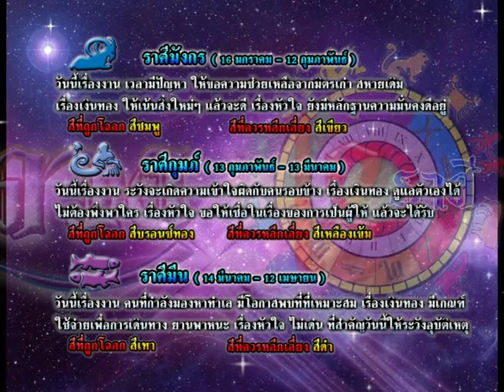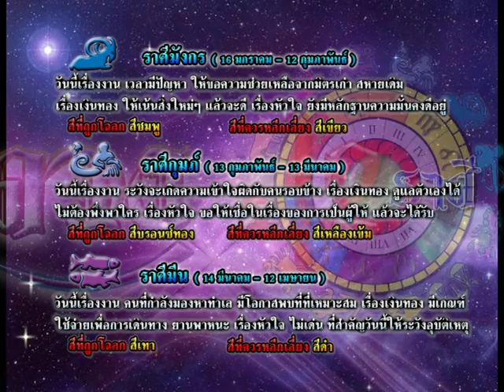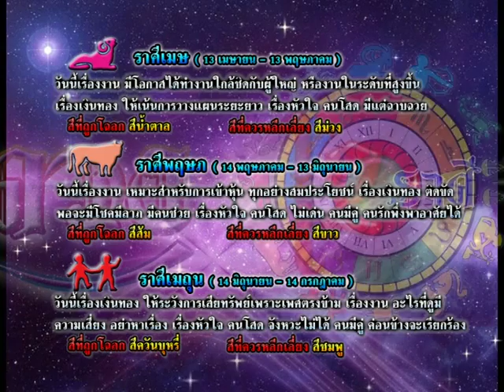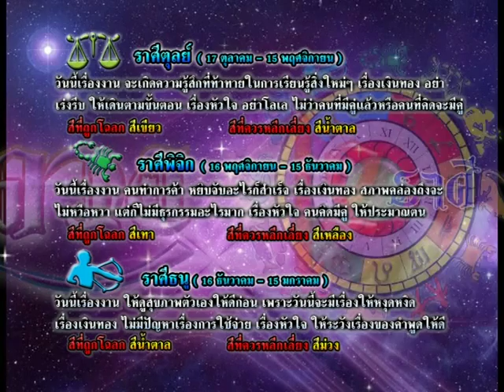รายการเปิดดวง 12 ราศี | 11/08/58 | EP 3/4